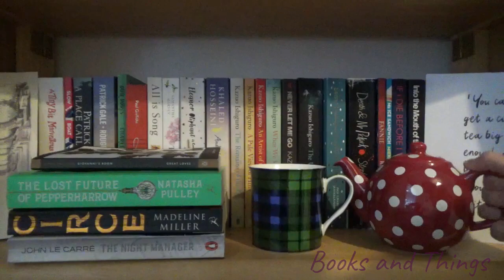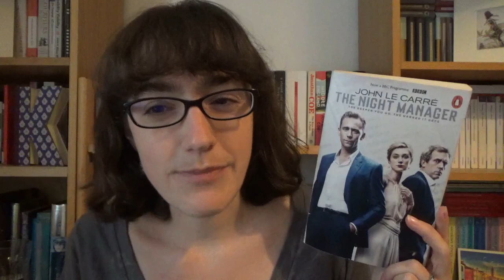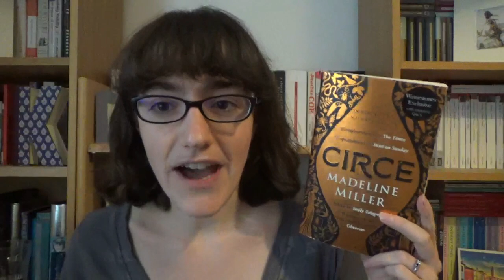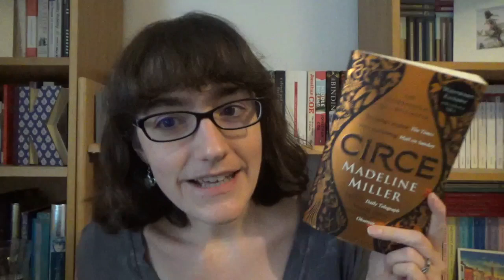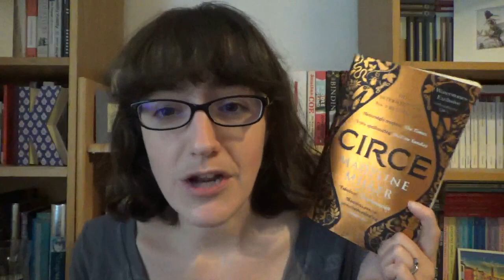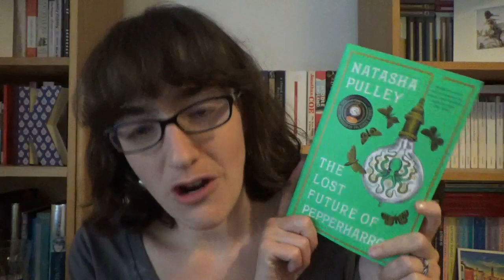June Reading Wrap Up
In which I talk about what I read in June . . .

---Books Mentioned---

Pre-order from Amazon (US)
Pre-order from Amazon (Canada)

---General Links---